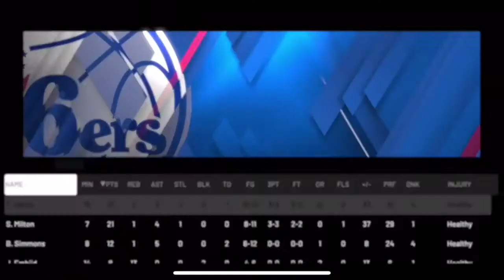1V1 AGAINST A 2K TRYHARD?? *didn't end well* | NBA 2K20 PLAY NOW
MAKE SURE YOU SHARE IT AS WELL! TELL A FRIEND TO TELL A FRIEND! SUPPORT IS FREE! ❤️🔥